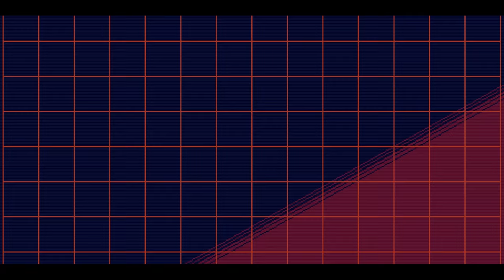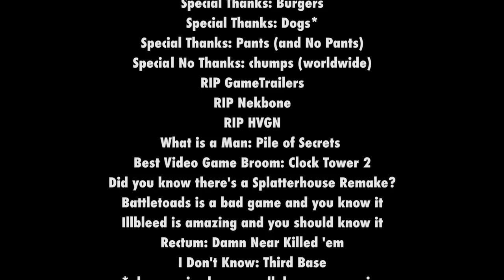[SSFF] Earth Defense Force 4.1 / 2025 Review & Analysis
Update 7/18/16: EDF 4.1 now on Steam! This is no longer a PS4 exclusive!